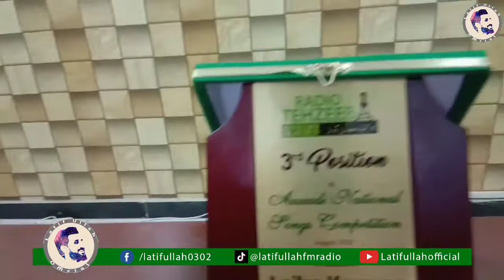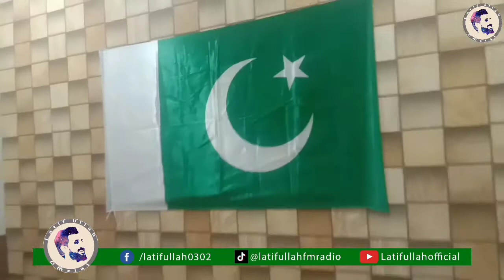پاکستان کا 75 واں سالگرہ مبارک ہو | Happy Independence Vlog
# HappyIndependence # 75 واں سالگرہ

Also Watch

Also Watch